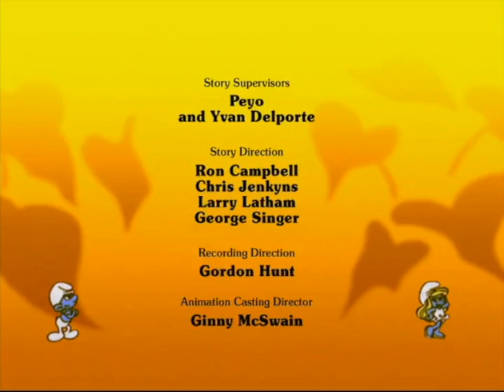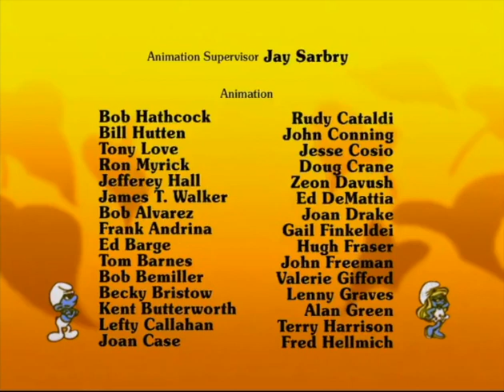291 Agatha en Cupido